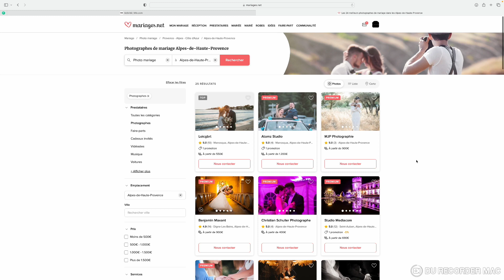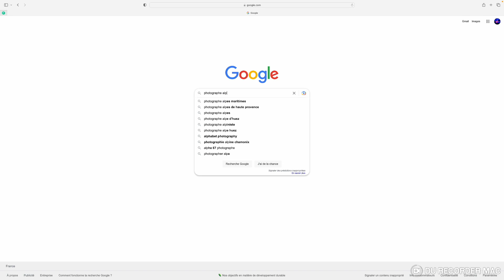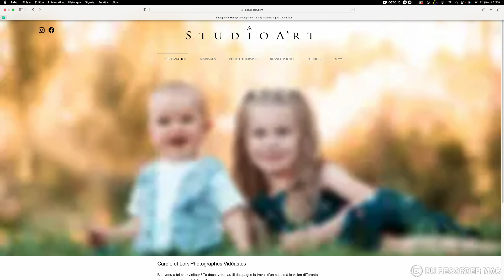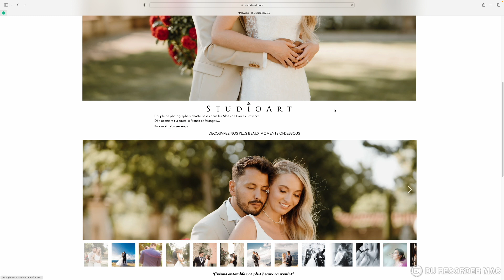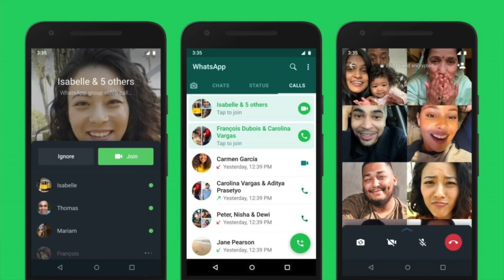PHOTOGRAPHE DE MARIAGE trouver ses clients et gérer de A a Z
Je vous explique comment je trouve mes clients et tout mon process de travail jusqu'à la livraison des photos.

Mes principaux réseaux clients, mes moyens de communications, comment je livre un reportage et l'utilisation des photos post événement.